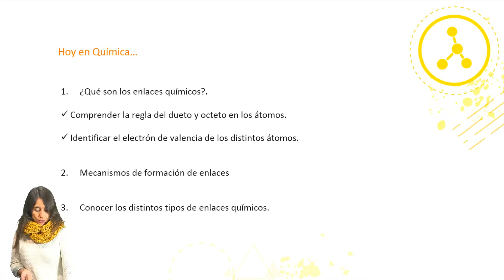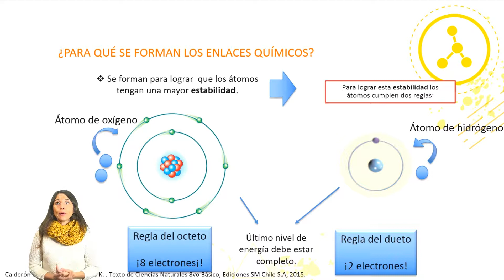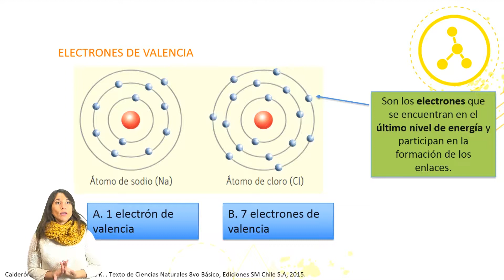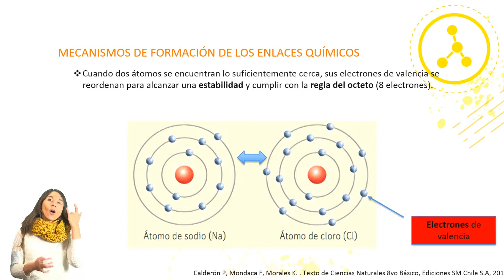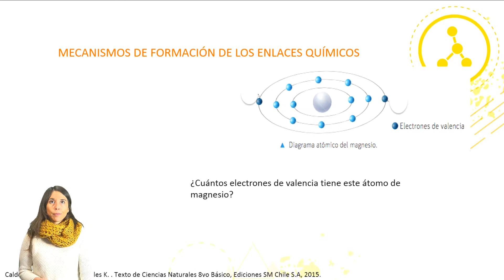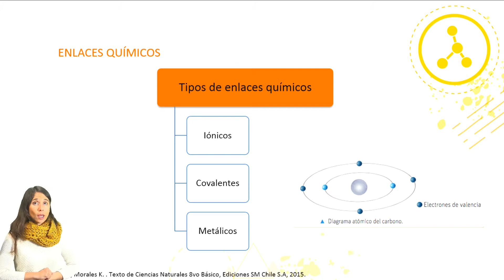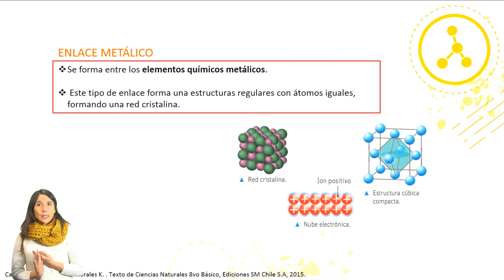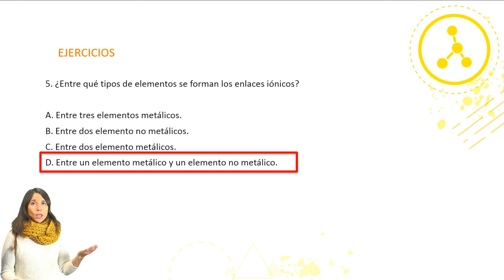Química NIVEL II - "Enlace químico" - Clase N°5